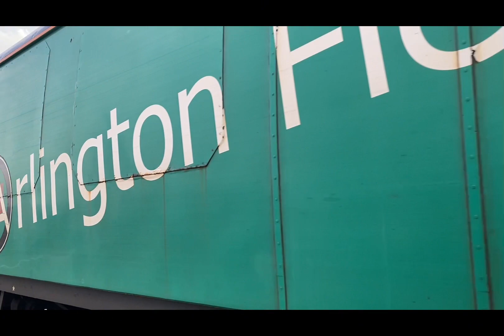Trains At Eastleigh!! Featuring Cross Country’s HST Tour!!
Trains At Eastleigh!!! In this video you’ll see a variety of trains including Cross Country’s “Pines Express” HST Tour which ran Leeds - Swanage via an unusual route for them, you will also see the usual action that happens there such as class 158’s, 444’s, 450’s for passenger aswell as Class 66’s and Class 70’s for the freight side of it!

I’d like to say a thank you to @trainspottercorey6799  and @wiltsrail.enthusiast for joining me on this day out!